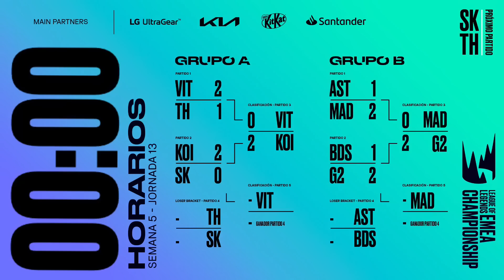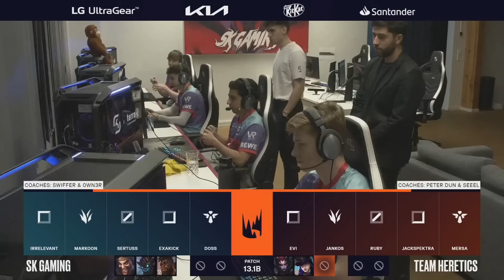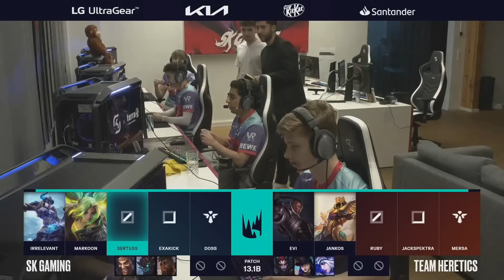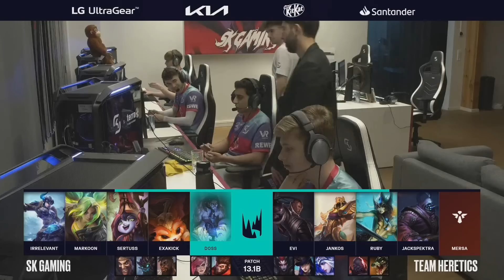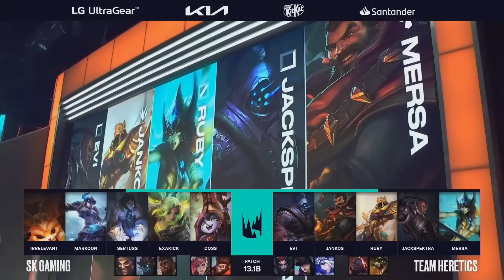SK GAMING VS TEAM HERETICS - JORNADA 13 - MAPA 1 - LEC - INVIERNO 2023 - LEAGUE OF LEGENDS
League of Legends EMEA Championship (LEC) es la liga profesional de League of Legends en EMA.